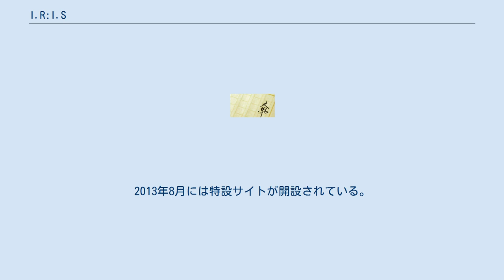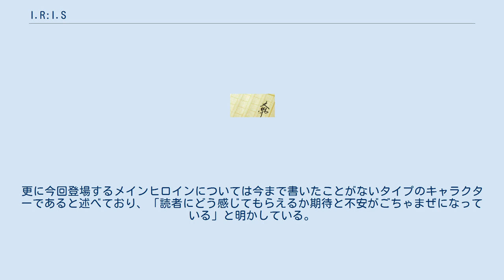I.R:I.S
『I.R:I.S Indirect Ruler:Infinite Seizor』（アイリス インダイレクト ルーラー:インフィニット シーザー）は、澄守彩による日本のライトノベル。
イラストはシロウが担当している。
講談社ラノベ文庫から刊行されている。
2013年8月には特設サイトが開設されている。
 著者の澄守曰く「密着系爽快バトルアクション」。
当初物語はやたらと活躍するようなスカッとする話が書きたいと思い企画を練り始めたが、ただ強いだけじゃ飽き足らず主人公だけを無双させる話にしようとした。
ところが暴れるだけの話を書き上げる自信がなくなったため、主人公は「強いけど弱い」設定に変更された。
その変更により生まれた矛盾を解消するため、それぞれのキャラクターに「RPS」の要素を取り入れており、澄守は「主人公とメインヒロイン、2人以外のキャラクターの3つに大きく分け、誰が誰に対して優位なのかそうでないのかが見どころでもある」との趣旨で本作の見どころを述べている。
更に今回登場するメインヒロインについては今まで書いたことがないタイプのキャラクターであると述べており、「読者にどう感じてもらえるか期待と不安がごちゃまぜになっている」と明かしている。
 講談社ラノベ文庫より刊行中。